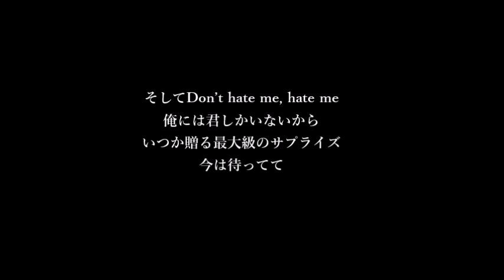Lazy feat アスベスト／清水翔太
※歌詞※
ランチの皿をひっくり返し、ご機嫌なベイビー
新築のフローリング、一瞬で台無し
笑う俺に「ちょっと！拭くの手伝って！」と君は立腹
グチャグチャな手で、子ども、俺に引っ付く

昔から俺はモノグサ、君を困らせる
マメなのは、夢にだけで、脱いだモノもそこらへん
君はいつも怒りながら靴下、拾って
「いつか、ちゃんと叶えて」って苦笑いで言ってた

…なんて昔、思い出しつつ、布巾さがすと
「俺がやります（汗）」と、キッチンから旦那さん
「そうね、あんた、今日は客だね」と、君は笑う
「俺の後輩を尻に敷くなよ」と、俺は返す

多分これで良かった、別れたのは良かった
次に君が選んだのがコイツなのも良かった
“後輩を紹介”が唯一のサプライズ
強がりで言うよ、改めて、おめでとう

約束してたこと忘れたり（普通にダメ）
片付けもせず横になる（本当にダメ）

I’m lazy lazy lazy
でもBabe Take me
君は笑って（それは今だけ）いつも笑ってて

そしてDon’t hate me, hate me
俺には君しかいないから
いつか贈る最大級のサプライズ
今は待ってて

（ってマジ、俺、バカだったなぁ）